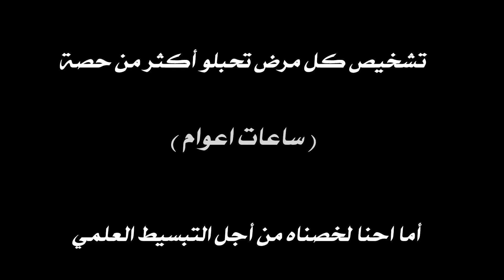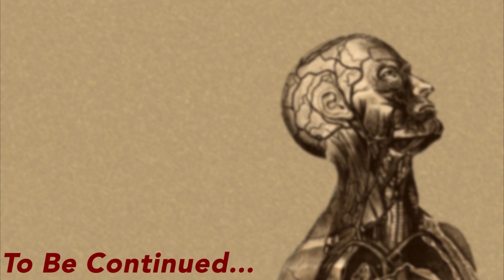La Schizophrénie [HM E2]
- تشخيص كل مرض تحبلو أكثر من حصة ( ساعات اعوام ) أما احنا لخصناه من أجل التبسيط العلمي

Merci de nous laisser vos suggestions dans les commentaires